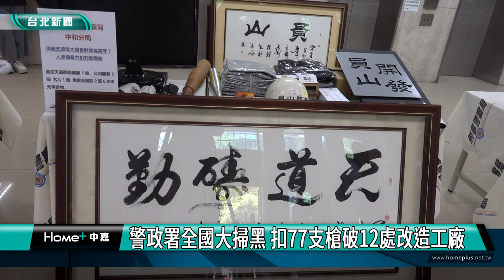大掃黑 全國|警政署 黃明昭|黑幫 春酒|改造槍械 兵工廠|毒品 詐欺|2024 中嘉新聞|警政署全國大掃黑 扣77支槍破12處改造工廠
龍年全國大掃黑 近400人落網 扣77支槍破12處改造工廠 公然開槍修法關七年

為了遏止黑幫擁槍自重恣意開槍的囂張氣焰，警政署聯合各縣市警方從2/19起實施全國同步掃黑，11天來共執行65件治平專案逮捕399人並破獲12處改造工廠、起出77把各式槍械，成果豐碩，對於公然開槍滋事及幫派藉由春酒聚眾揚威的行徑，警政署方面也透過修法予以重罰，展現對幫派犯罪零容忍的決心。

新北市中和警方破門攻堅，一舉逮捕假藉消費糾紛為名義實則暴力收取商家保護費的幫派分子，這是今年首波全國大掃黑行動，警政署聯合各縣市警方針對幫派犯罪及非法槍械進行同步掃蕩，11天的行動共執行治平專案65件，逮捕399人並掃蕩幫派犯罪組織圍事經營處所2125處，查獲各式槍械77支與破獲12處改造工廠，成果豐碩。

除了積極掃蕩幫派與非法槍械，對於黑幫隨意開槍滋事的犯罪行為，警政署長黃明昭強調已經透過修法，將刑期提高到七年以上的重罪。

另外針對幫派藉由春酒聚眾耀武揚威的囂張行徑，警政署方面也提出有效因應方式。

黃明昭強調警方對於幫派犯罪零容忍，尤其針對製造、運輸、販賣槍械毒品及詐欺的不法所得將擴大追查及實施扣押，以斷絕黑幫組織資本，有效打擊犯罪。